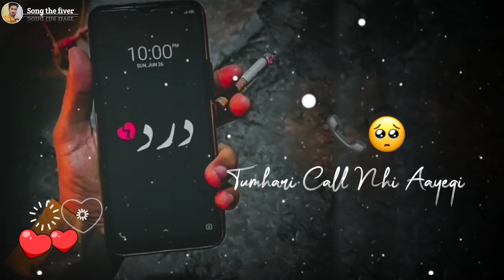💔 No Call 📲 || New Breakup Whatsapp Status 2023 😭 New sad status 💔 Online love Shayri 🥀 Deep Line 🕊🦋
📲 No  Calling..💌 || New Breakup Whatsapp Status 2022 💯 😭New sad Video status 💔 Online love Shayri Deep Line part 2

Video Achha Lage to Apne Friend Ko Jaror Share karna ☺

No Call 📲 status 🥀

My Shayari Website 👇Visit And Free To use thise Shayari Free

✅ 𝗗𝗶𝘀𝗰𝗹𝗶𝗸𝗲 👎

My New 🎥 video. Coming soon today...

No call Recived.. New calling sad status, Call nhi karte Ab, Call nhi Uthate, Calling Sad shayri, bat nhi krte status, Call Ka javab nhi dete..
new sad Shayari Hindi,
new Sad deep line status,
emotional video
दर्द भरा स्टेट्स ,
न्यू बेवफा शायरी हिंदी ,
न्यू सड़ शायरी हिंदी,
😍Online But No Reply 💔|| Sad Status🥀 Very sad Song 😥🎶 New Shorts Video